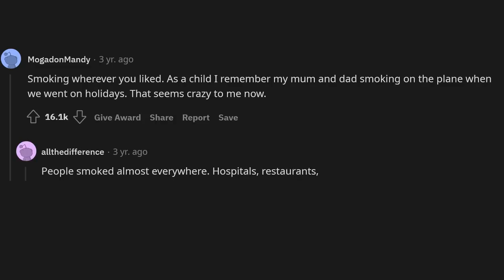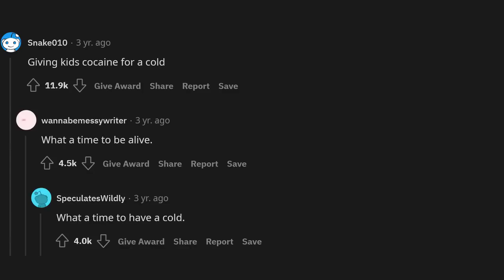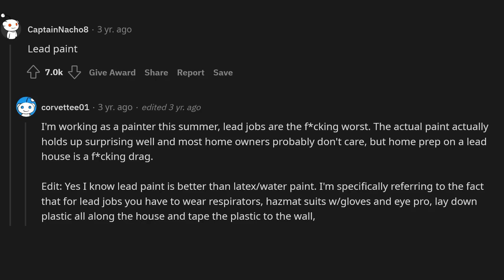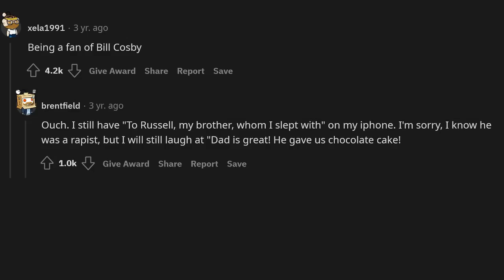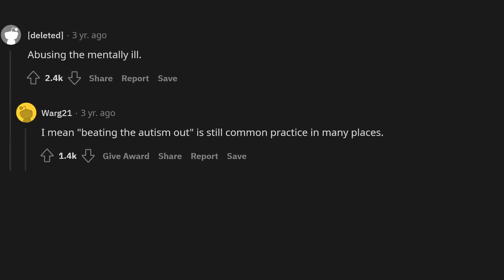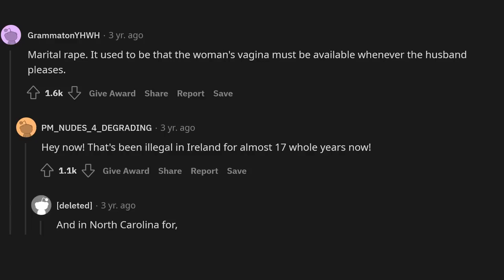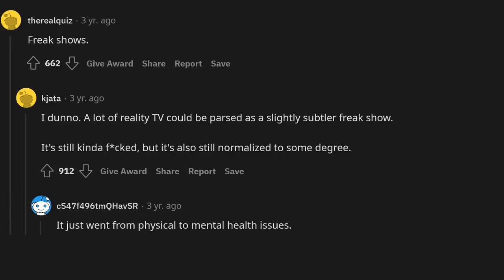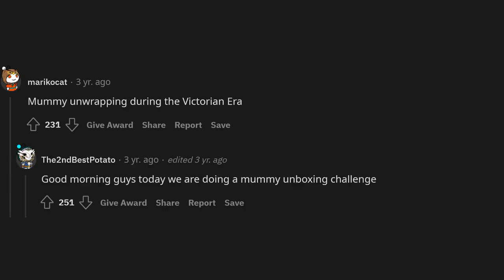What use to be normal in the past, but is messed up now?